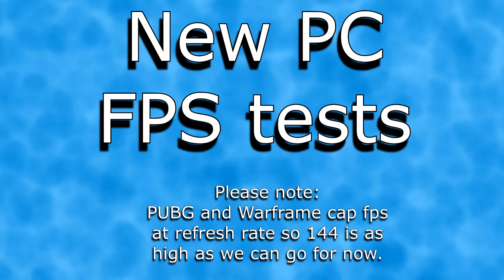New PC FPS gameplay tests - PUBG 1st and 3rd, Warframe and Ironsight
Just a few gameplay clips with fps to test out the new pc, we have PUBG in 1st and 3rd, Warframe and Ironsight
Apologies for them not being 1080, was playing about with settings on the capture pc and forgot I'd left it on 720.
Both PUBG and Warframe cap fps at monitor refresh rate so you'll see us hit 144 regularly and the games won't let us go any higher.

There's also a video on my channel of the building of the pc if you'd like to check it out.